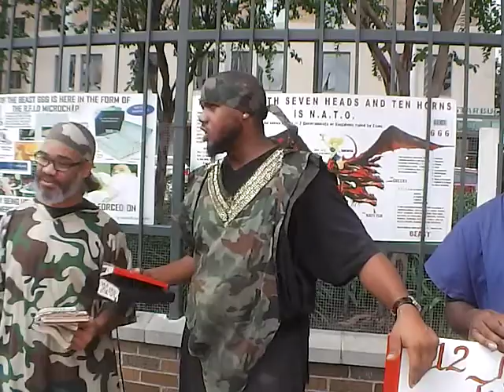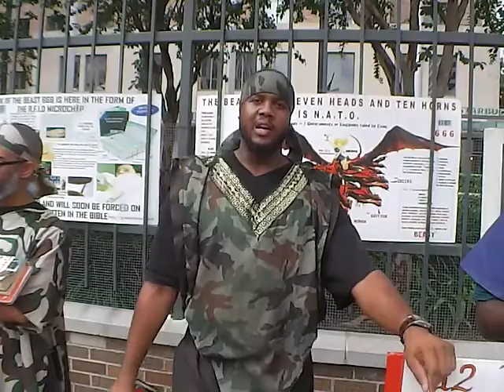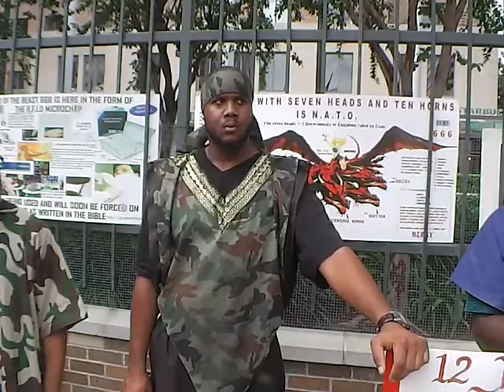Our people really hate the bible